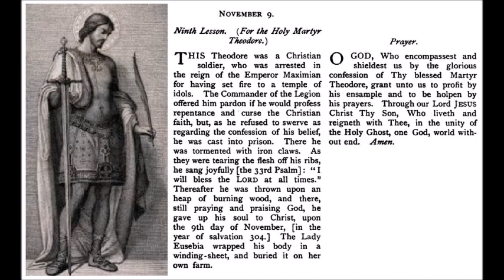Nov 09 - Saint Theodore Tyro - Soldier - Martyr - 0304 - Pontus Amasea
Sancti Theodori, Militis, Martyris, Amaseae Ponto.
Lesson from the 1908 Roman Breviary.